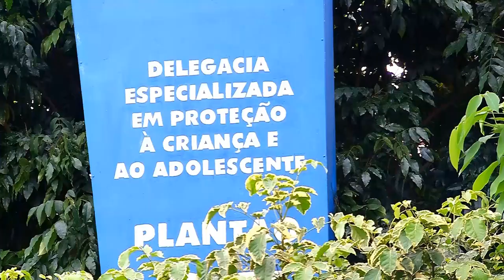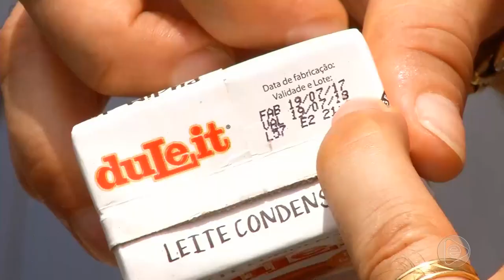Jornal Em Tempo (20.03.2019) 2º Bloco